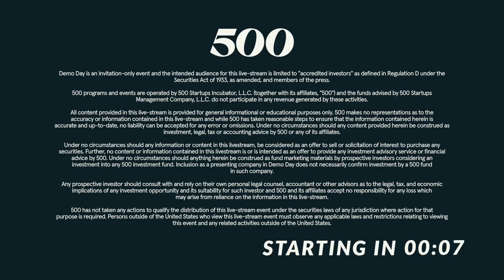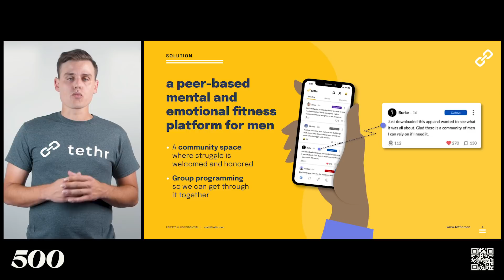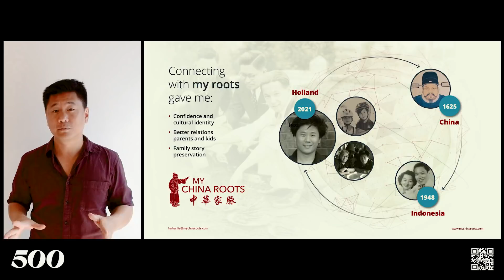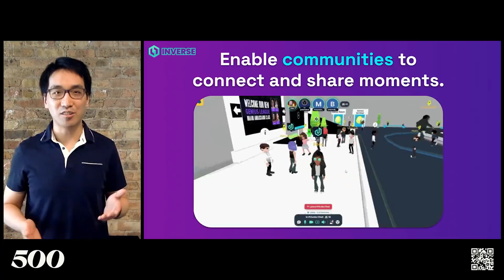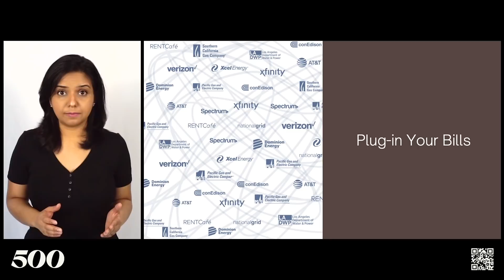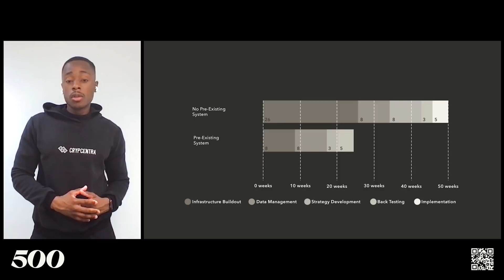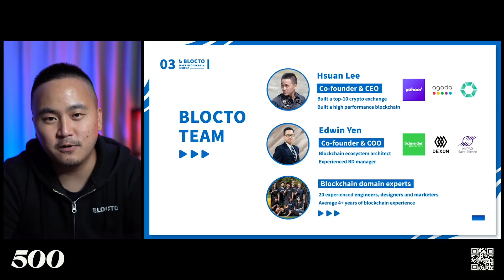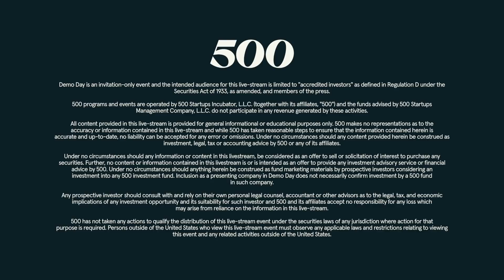Batch 28 Digital Demo Day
500 Digital Demo Day B28 is the third fully-virtual Demo Day for 500's Flagship Accelerator Program. You will have the chance to hear from the most recent graduates from our SF Accelerator, spanning fintech, VR, healthcare, and even construction.

If you are a founder interested in applying for our accelerator,

Digital Demo Day was produced in tandem with Christopher & Company: a media agency working with cutting-edge VCs and startups across the globe. to learn more.